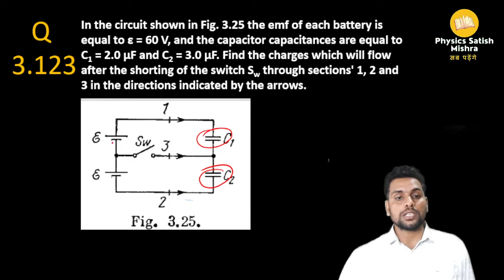Irodov Solution 3.123 IMPORTANT QUESTIONS OF CAPACITORS | COMPLEX CIRCUIT | Jee Mains /Advanced/Neet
After watching this video, we are going to learn HOW TO SOLVE IRODOV'S PROBLEMS IN 1 MINUTE.